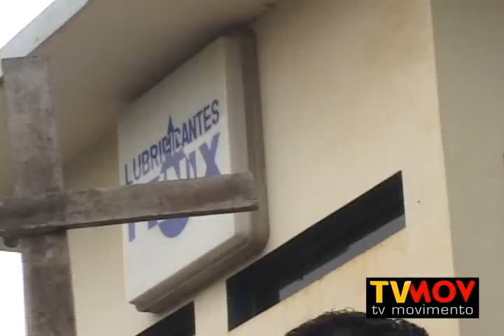Acidente na Fênix - 2º ato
Após acidente que matou 3 trabalhadores, sindicato faz ato na porta da fábrica e entra com ação no Ministério Público.